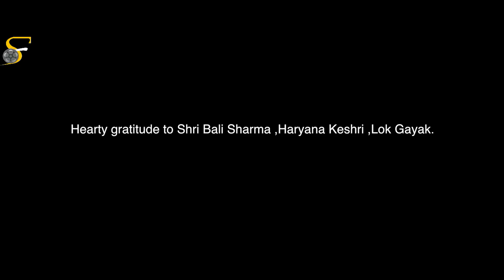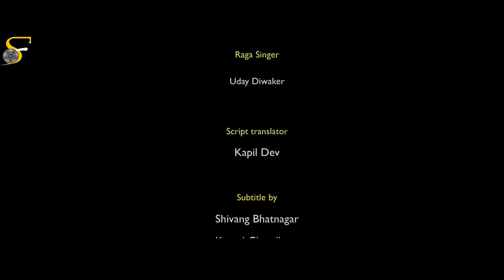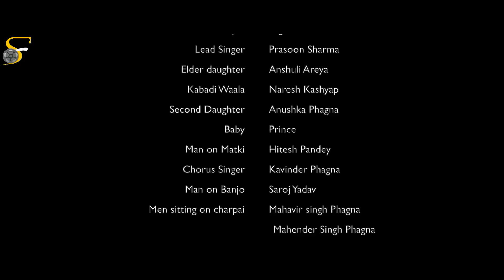Hindi Short Film - Regret - a Husband and wife relationship story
Regret is a story of a husband who does not keep his wife and daughter’s happy. He sells of his daughter’s books and even the household stuff so he can drink alcohol. His wife remembers the good old days and cries every night. But one day she decides to put end to this.

Cast & Crew:
Director: Jyotiprakash kuanr
Editor: Anita Sharma
Cinematographer: Kumar Aditya
Actor: Lovekush Kundu, Rukhshar Mansoori, Anshuli Arya, Sagar Suri, Prasoon sharma